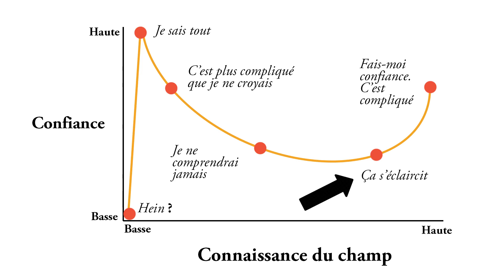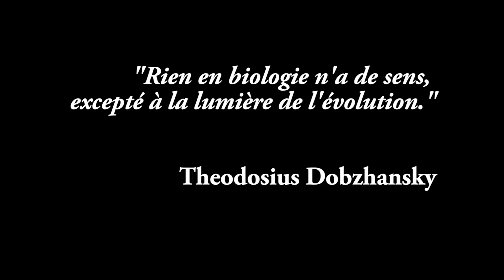Le grand récap' - naturaliser la morale - morale #8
C’est la dernière ! Un grand récap de tout ce qu’on a vu sur la morale et le travail des doux rêveurs qui essaient de l’expliquer avec les lois naturelles.

Réfs :

[2] A Biologist's Guide to Mathematical Modeling in Ecology and Evolution, by Sarah P. Otto  Troy Day.
Ou un exemple de modèle mathématique pour l’évolution de la coopération en particulier :
Geoffroy, F., Baumard, N., and J.B. André. 2019. Why cooperation is not running away. Journal of Evolutionary Biology